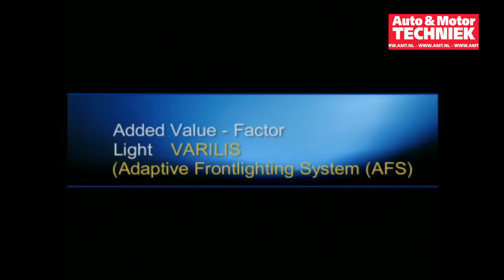Hoe werkt Hella Varilis adaptieve verlichting?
Adaptieve verlichting verbetert het zicht bij duister, en kan daarom belangrijk bijdragen aan de verkeersveiligheid. Deze video toont in vogelvlucht het Varilis systeem van Hella. U ziet iets van de technische opbouw, en van het effect in de praktijk.